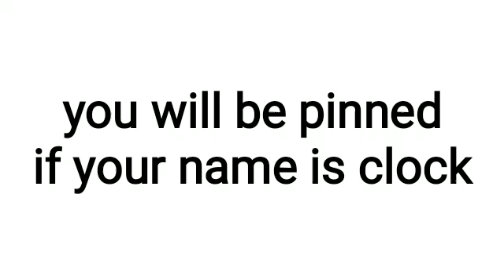you will be Pinned if your name is clock